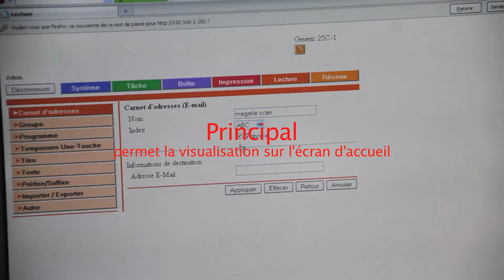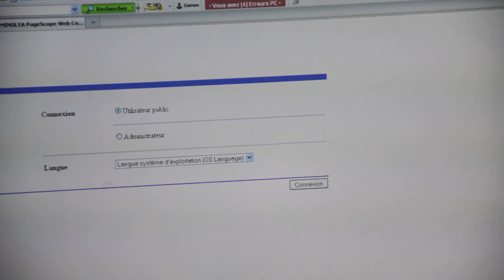enregistrement à partir de l'interface web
imprimante HP